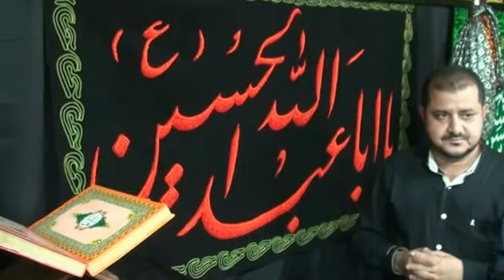03-Dec-2015 Matam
Matam after Majlis Shabe Jumma at Imambargah SahebuzZaman AllahisSalam in Bangkok